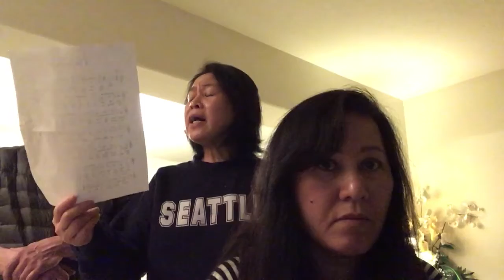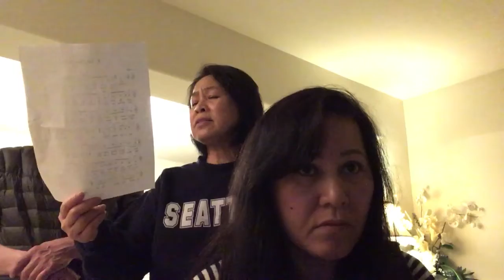Tình Chúa cao vời. Tường Minh. Duet practice. 04/05/16